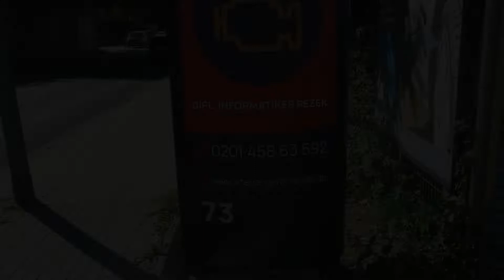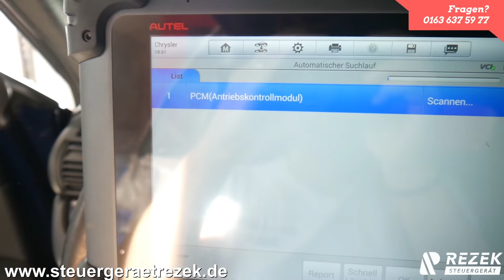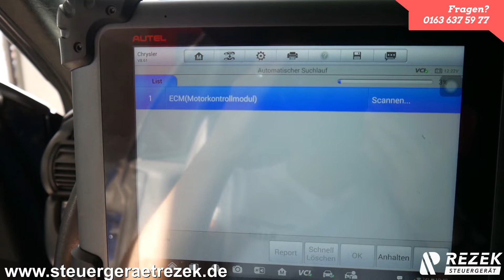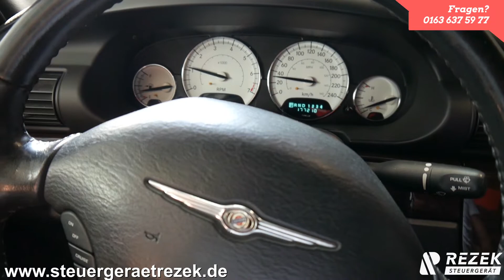Chrysler Sebring Auto startet nicht / Wegfahrsperre ?